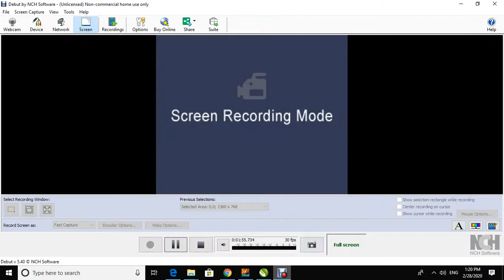92news Takhleeq Academy of Fine Arts Dina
Media Coverage of Art Exhibition  in Dina Pakistan , by Takhleeq Academy of Fine arts ( Faisal Aziz )